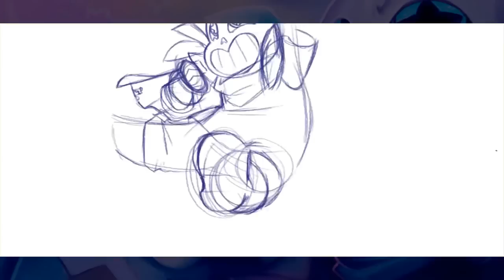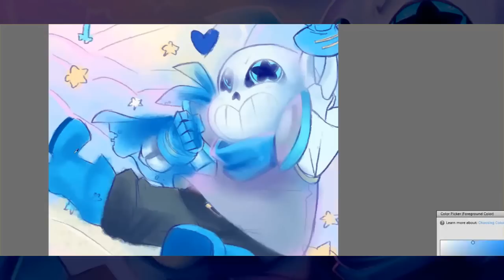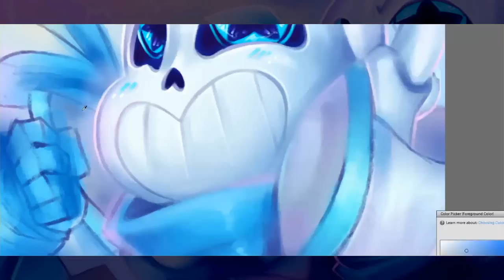UNDERSWAP SANS Speedpaint- Commission (Undertale AU)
This is a commission I made of Underswap Sans for Vanessa S.! :DIt works out too doing this because not only was it a super fun commission, but I know a lot of you guys have been asking for Undertale AU speedpaints XD

my goodness this is so cute and bubbly and with all the stars and stuff that I might as well have been Drawing Steven Universe XD hahaha Sans and Steven do kinda have a very similar body shape XD... oh my gosh,  SANS IS STEVEN! (cough jk) but seriously the body shape is like super close!!! especially Underswap Sans with more of Papyrus' personality haha XD

anyways

Hey guys sorry I'm late for this week, but work slammed me with hours at Godiva lol. BUT HERE'S A COMMISSION I DID TONIGHT BEFORE I HAVE TO GO BACK TO WORK TOMORROW 8D

This commission is for Vanessa S. She ordered it not too long ago, and I have to say, this was probably the commission I have had the most fun drawing yet! It was also great because she gave me such artistic freedom so that I can really go ahead and have a lot of fun and my own twist in it rather than being in a box on order. So this was really fun and I hope you like it Vanessa!!! :D

The song is Candy Drop Pop remixed with Sans singing it. I looked up some Underswap music but I didn't feel like it fit the cuteness much of the piece, so when I remembered the candy Drop pop Undertale addition, it fits like a glove.

it's SOO crazy to put this underswap picture of Sans next to my genocide canon Sans painting lol like whoa nelly beans! the contrast between the two is quite crazy XD

Music cover by Luxiay Kuragon
Drop Pop Candy (original)
Original by: Giga (ギガ) & Reol (れをる)

the creater of UnderSwap is this guy right here.

I have no idea who made the Underswap AU at all, but whoever did that guy gets credit lol